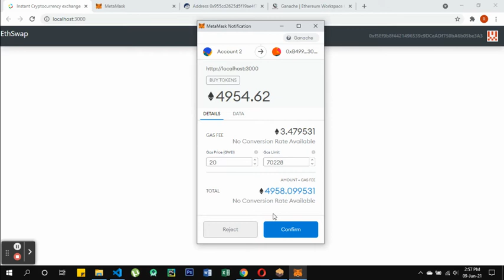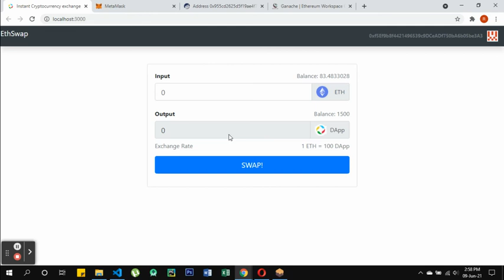Creating a DEX for ERC20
Decentralized Exchange.